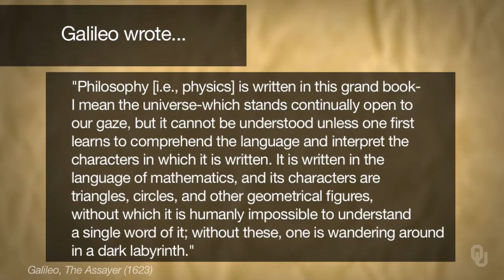History of Science - Galileo - 13.4 Interpretation